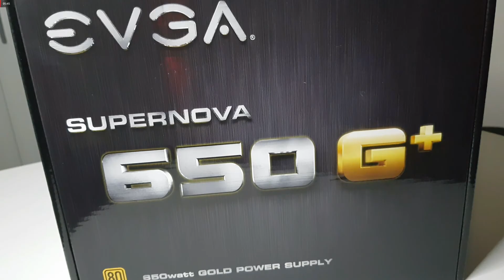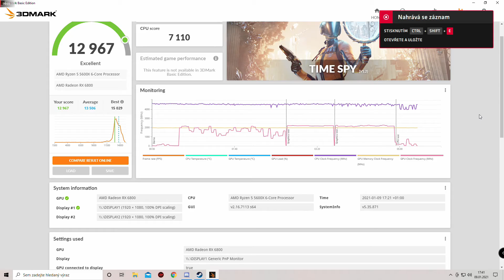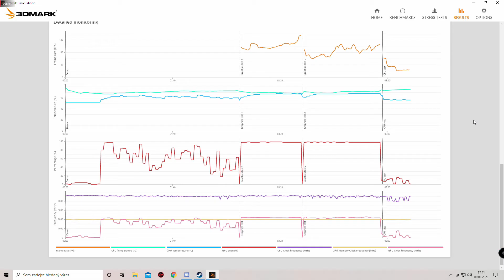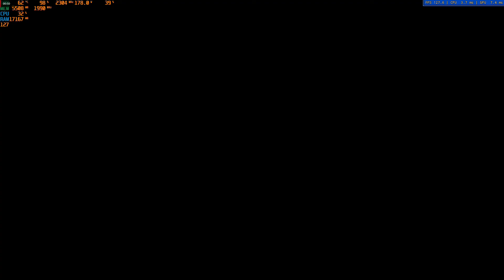Můj nový pc | AMD Ryzen 5000 & Radeon RX6000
Podařilo se mi koupit nový procesor i grafickou kartu které byli vydány v loňském roce a to AMD Ryzen 5000 série a Radeon RX 6000. Komponenty jsem skládal v barevném schématu bílé skříně, vnitřek červeno černý aby ladil barvám AMD a grafické kartě která má na sobě barvy černé, stříbrné a červeně podsvícené logo Radeon. Testovací benchmarky jsou dělaný na základním taktu procesoru na 3,7Ghz se základním chladičem a dvěma ventilátory ve skříni. V dalším videu budu dělat test na 4,6Ghz.
Původně jsem chtěl koupit RTX 3070 ale vzhledem k tomu že celá RTX30 série je optimalizována pro hraní ve 1440p a 4K jsem zvolil Radeon kartu, víc se mi líbí její vzhled a hraju hry jenom v 1080p s možností upgrade do budoucna až do 4K.

Komponenty:
|AMD Ryzen 5 5600X nejlepší herní procesor 2020 podle Gamers Nexus
|AMD Radeon RX6800 Founders Edition
|Corsair Vengeance RGB 3600MHz 32GB ( CL 18 ) Ryzen 5000 zvládá až 4000MHz s nejlepším časováním ale rozdíl na tomto procesoru je malý
|WD Black SN750 500GB NVME SSD
|Seagate Firecuda 1TB SSD ( na hry bohatě stačí PCIE gen 3.0 SATA )
|Phanteks vertikální držák pro grafickou kartu
|Phanteks P360A původně jsem chtěl P500A kvůli nejlepšímu průtoku vzduchu ale nebyla skladem :(
|EVGA 650G + 80 plus gold plně modulární ( běžně do sestav dávám zdroje od Seasonic ale protože nebyli nikde skladem v porovnání komponent a zpracování je zdroj od EVGA na podobné hodnotě i kvalitě )
|Prodlužovací napájecí kabely na desku a grafickou kartu od Phanteks černá a červená